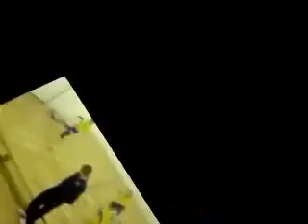Free kicks n football skills Beckham with nod to Kaka & Ronaldo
Sam 7 with some footage when still 6. He's at Huddersfield BSS (Brazilian soccer shool) which is where he learned his stuff.